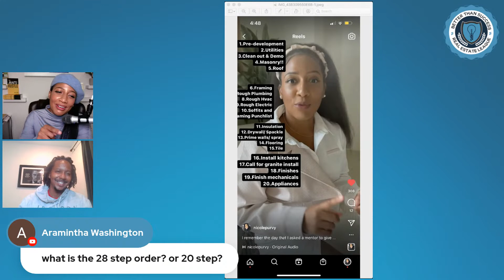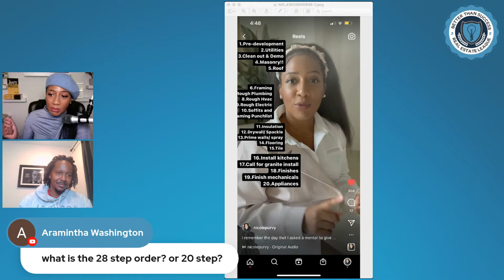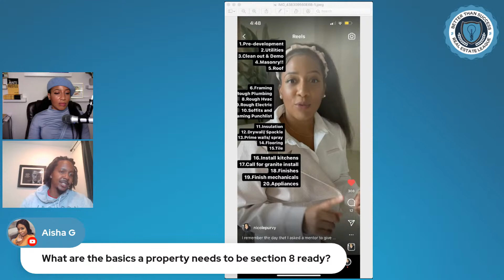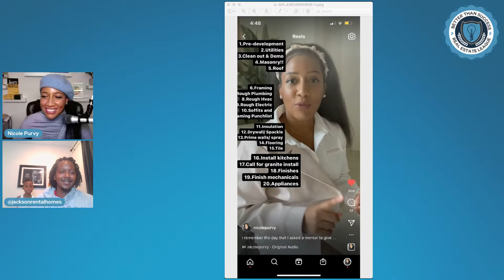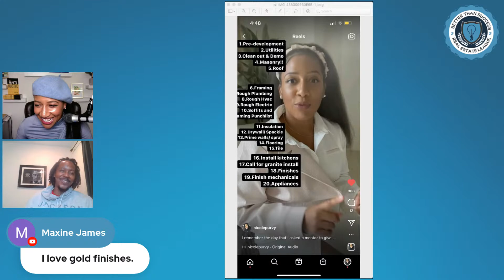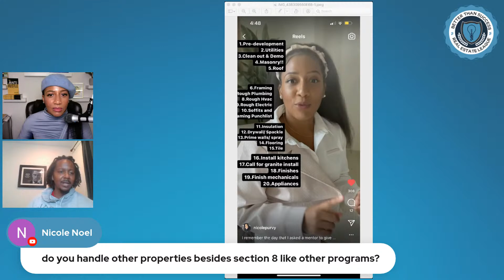Business Credit for Real Estate Investing Discussion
Lorenzo Jackson from Jackson Rental Homes Lorenzo is a long time member of the Better Than Success Real Estate League.

Find out how Lorenzo leveraged what he learned at BTS to help him quit his 9-5 and become a successful real estate entrepreneur. Lorenzo also owns a lucrative property management business in Philadelphia and offers mentorship programs for new investors.

Nicole Purvy is a mom, a Real Estate investor and the founder of the Better Than Success Real Estate League. Nicole now resides in LA and invests in Philly real estate remotely. She is also a partner of BTS Funding.